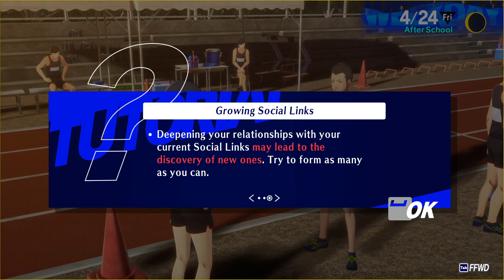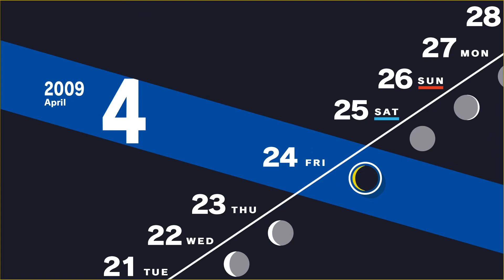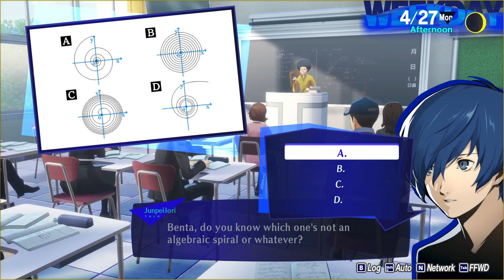Persona 3 Reload (Maniac) Part 7 Starting Social Links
We start some social links and raise our social stats a little.